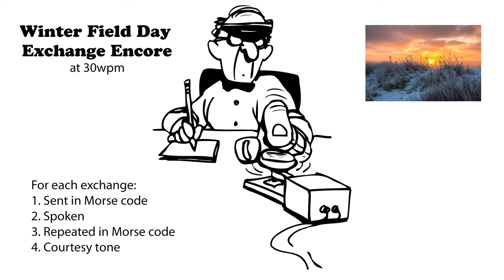Winter Field Day Exchange Encore 30wpm